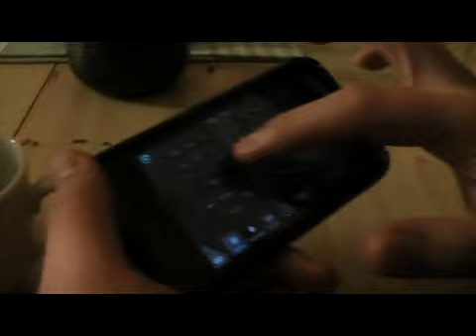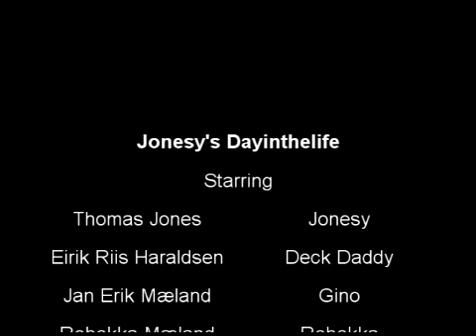G'BlessTV - Jonesy (En dag i Jonesy`s liv)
Hendelser fra en dag i Jonesy`s liv.. Studio session, loppis, Vision Skatepark, og i crib`n til persone & Co...